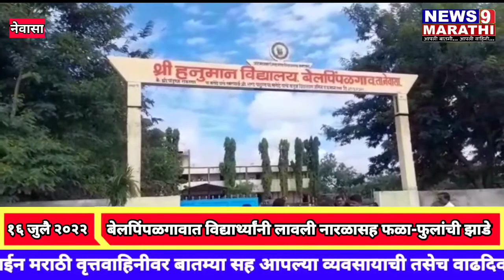नेवासा- बेलपिंपळगाव येथील श्री हनुमान विद्यालयात वृक्षारोपण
नेवासा तालुक्यातील बेल पिंपळगाव येथे अहमदनगर जिल्हा मराठा समाज विद्या प्रसारक मंडळाच्या श्री हनुमान विद्यालयात वृक्षारोपण करण्यात आले.